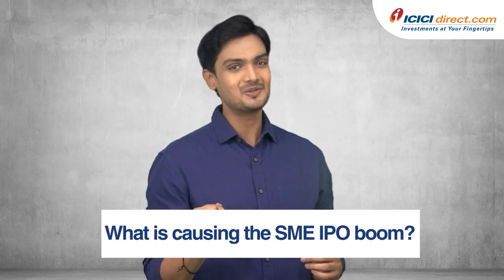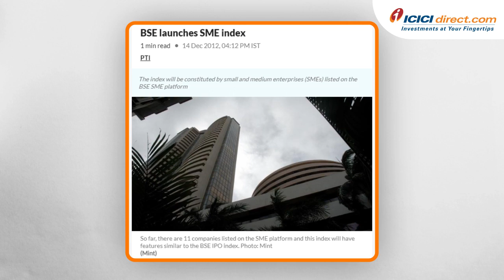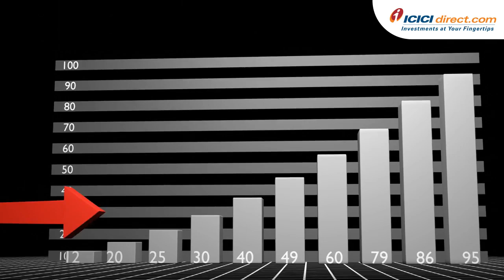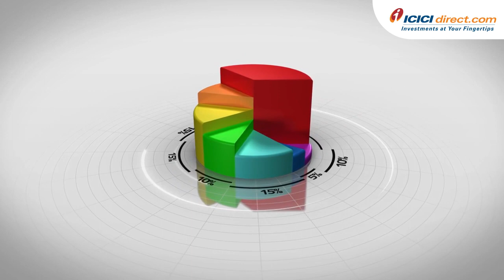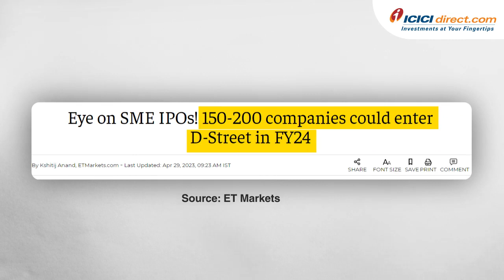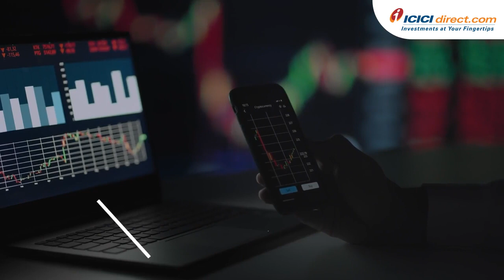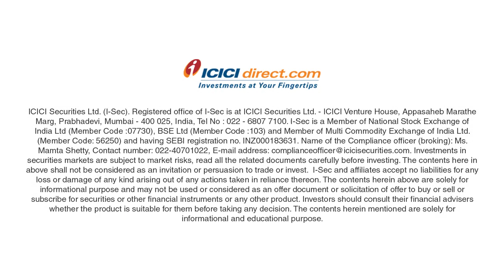SME IPO: Is It A Good Investment Opportunity 💥 Stock Market News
In recent years, India has witnessed a remarkable boom in Small and Medium Enterprises (SME) Initial Public Offerings (IPOs), reflecting a dynamic shift in its economic landscape. This surge can be attributed to various factors, including regulatory reforms aimed at simplifying the listing process and increased investor appetite for diversification. The SME IPO boom has enabled a multitude of small and medium-sized businesses to access capital markets, fostering growth, innovation, and job creation. Upcoming SME IPOs indicate the significance of an open capital market. The trend also underscores the vital role of these SMEs in boosting India's GDP and propelling the economy towards greater resilience as well as sustainability.